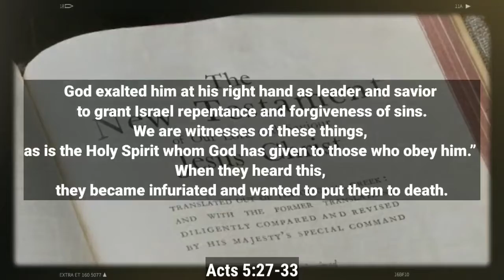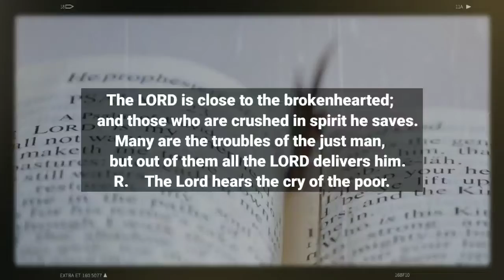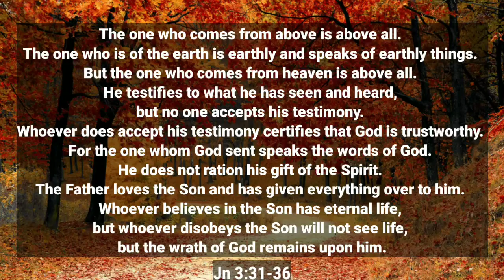🆕April 15 Daily Reading 👉 Honest Video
Good day! To learn about April 15, you need to visit:

The video is about April 15 valuable information but also try to cover the following subject:
-Daily Reading
-Novenas
-Prayers

Youtube is the best place to go when searching for videos about April 15.
April 15 is obviously something that interests you and other people so I made this video about this topic.
Follow our video clips about April 15 and also other comparable topics on this channel.

Now that you have watched my YT vid regarding April 15 has it assisted?